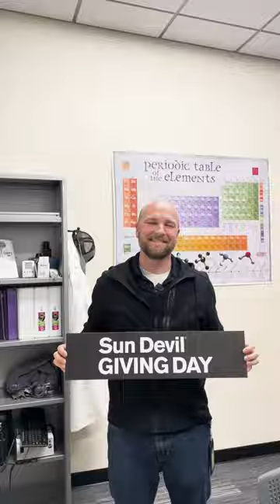ASU School of Molecular Sciences: Let's React for Change this Sun Devil Giving Day!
On March 21st, 2024 join Arizona State University's School of Molecular Sciences on Sun Devil Giving Day the annual day of giving.

It's a chance for us to make a real difference in the lives of our students. Your donation can pave the way for the next generation of scientists.

Thank you to Tijana Rajh, Ryan Trovitch, Stephanie Donovan, Dakota Templeton, Ruby Arjona, Orenda Griffin, Anumita Basu and Joshua Jeffs for your participation in the video.

Video created by David Rozul.